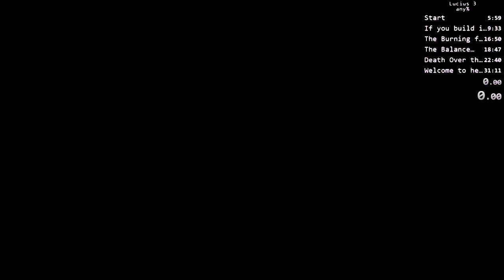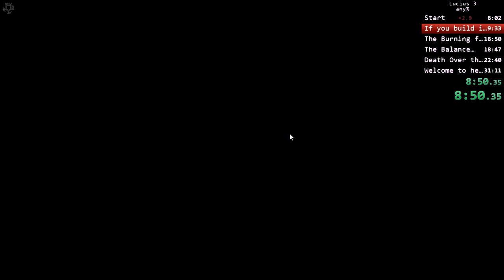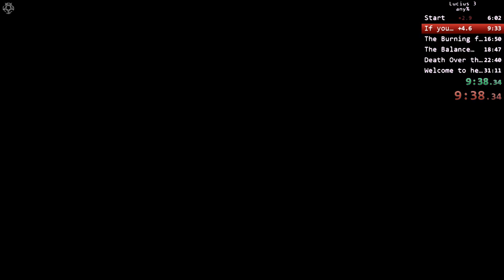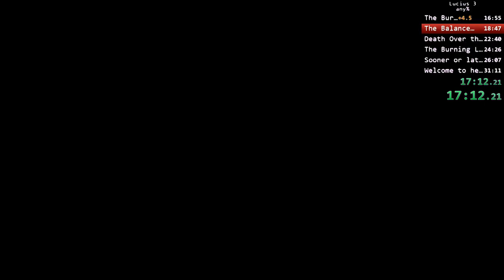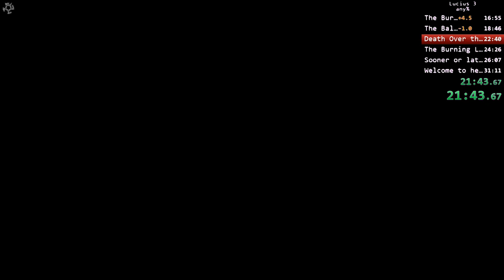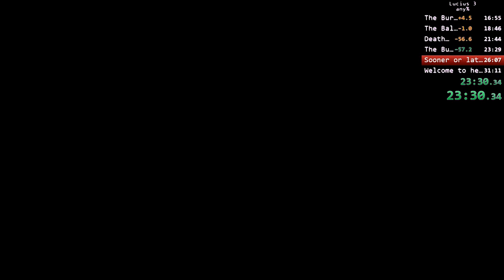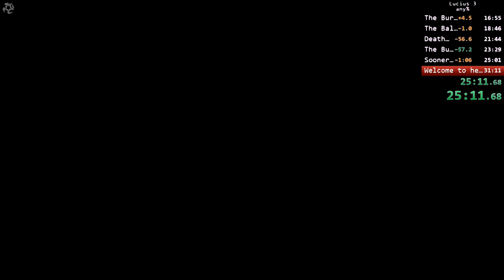Lucius 3 any% 29:16